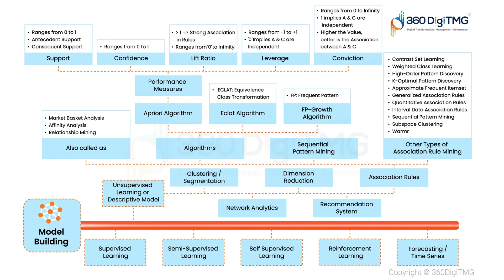Model Building | Association Rules | Learn Data Science using Animation | 360DigiTMG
About 360DigiTMG
360DigiTMG is a 9-year-old training & consulting organization led by stalwarts of the industry who are alumnus of premier institutions like the Indian Institute of Technology, Indian Institute of Management and Indian School of Business. 360DigiTMG since its inception has been the forerunner in the space of management and niche programs that aid in up-skilling and cross skilling executives across various levels and domains. 360DigiTMG has been conducting training programs across the globe for corporate and individuals alike.
360DigiTMG is one stop solution to all the trainings in emerging technologies such as Artificial Intelligence, Machine Learning, Big Data, Project Management, Quality Management, etc. 360DigiTMG is a training company, which is a division of the analytics consulting firm Innodatatics Inc.